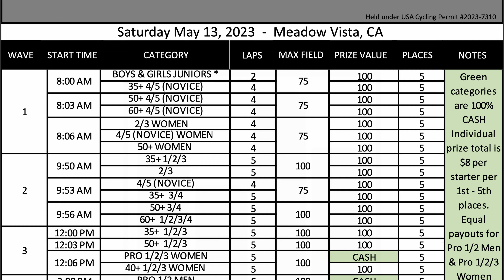Five Reasons to Resister for May 13, 2023 Winchester Circuit Race